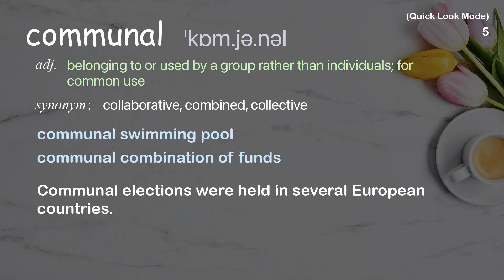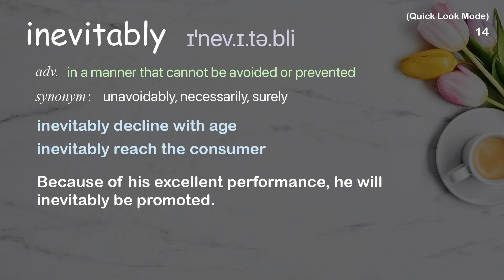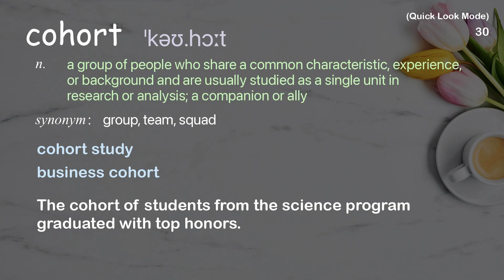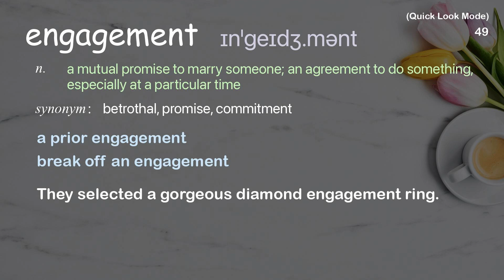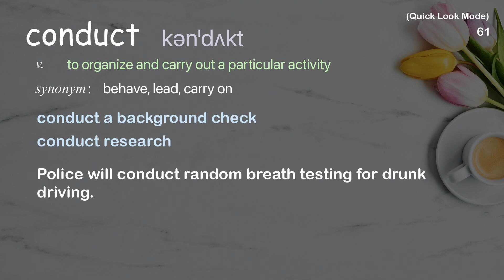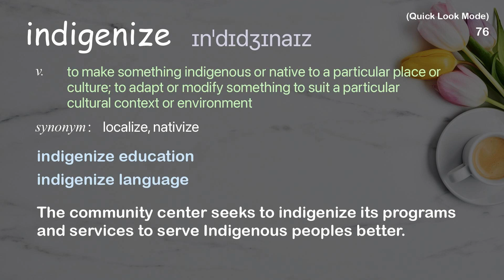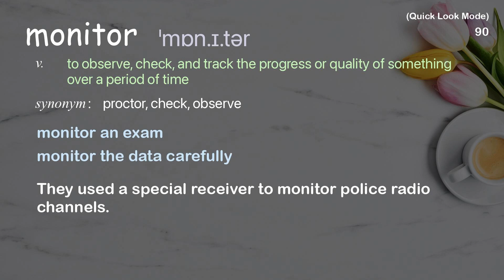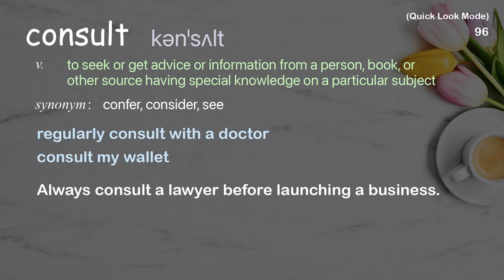101 Academic Words Quick Look Ref from "Keolu Fox: Why genetic research must be more diverse | TED"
■PLEASE NOTE

■Reference Source
Keolu Fox: Why genetic research must be more diverse | TED Talk